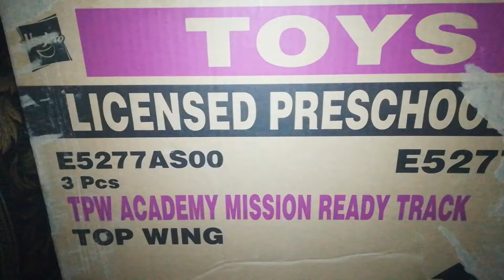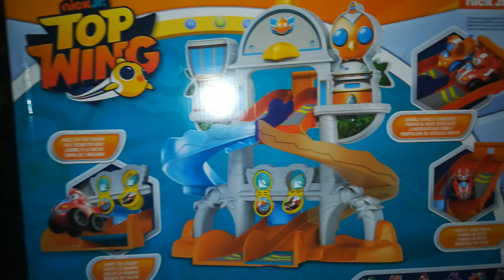Top wing nick jr mission ready